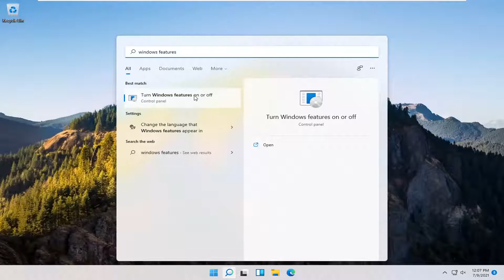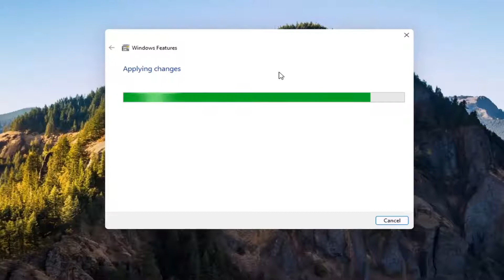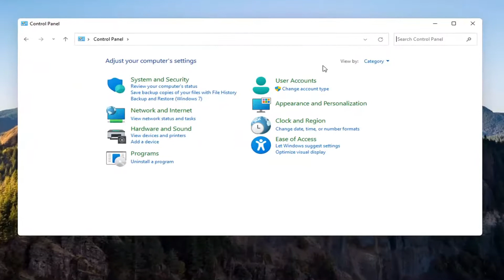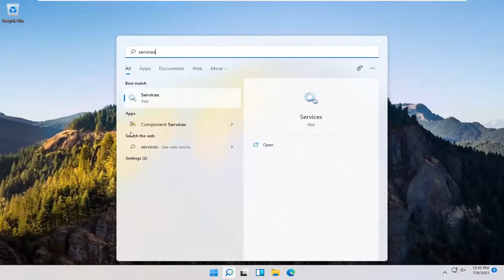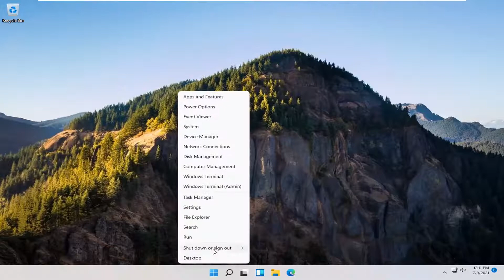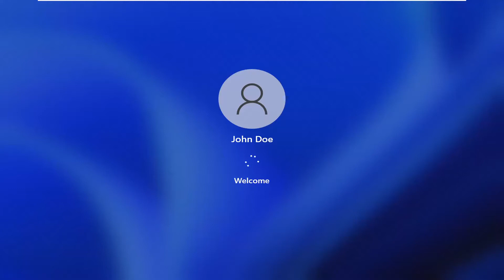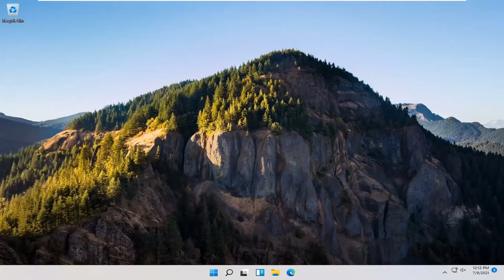How to Fix All Network Sharing Issues - Computer Not Showing In Network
This tutorial contains instructions to fix the following issue in Windows 11: Network Computers Not Showing in Explorer.

If you added a new Windows 11 computer to your corporate or home network, you may have already noticed that Windows 11 can't find all (or some) network computers, when you explore 'Network' (from 'File Explorer'), while Windows 7 and 8  PC's can see all of them. The problem exists even after enabling the Network Discovery on the Windows 11 PC.

Even though Windows Update is meant to solve bugs and give new security updates to your computer, there have been complaints from users that it has malfunctioned something that was working fine otherwise. One such complaint is regarding Internet, many users have experienced that the Internet stops working after an update on Windows 11. Therefore, in this tutorial, we present you with some simple solutions to fix the issue.